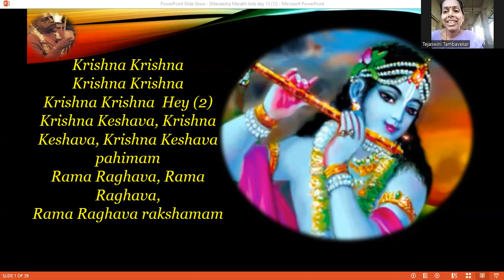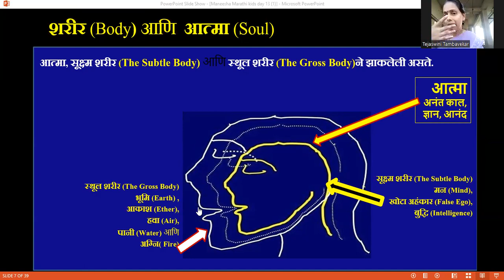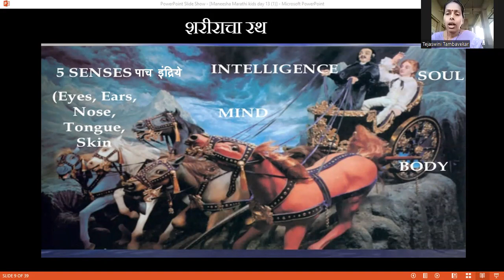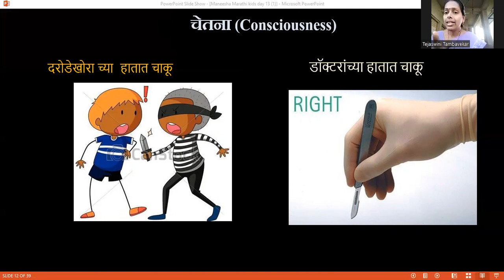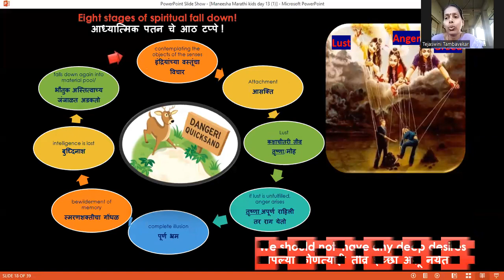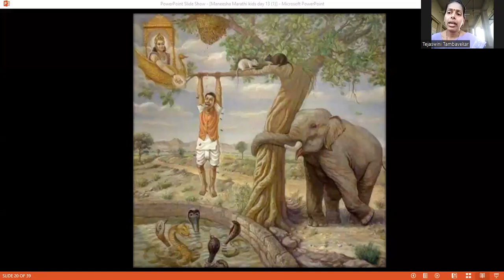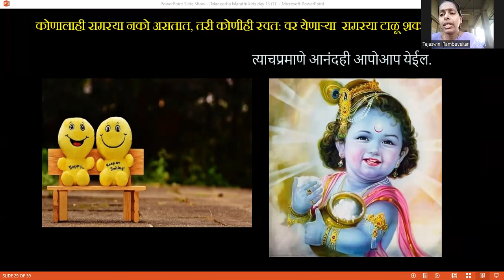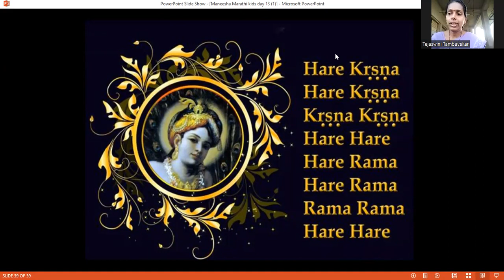BATCH 44 BG CHP 13(17.02.24) 4 PM MARATHI KIDS BY TEJASWINI MATAJI